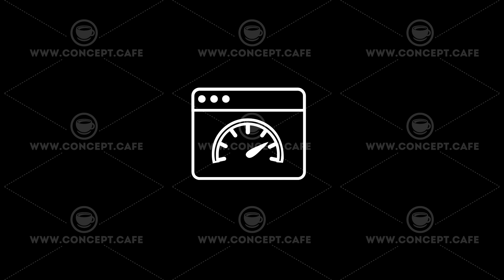Web Thin Icon With Alpha Channel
Business and Startup concepts thin icon with alpha channel.